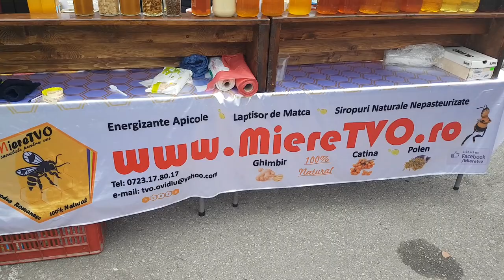MiereTVO 2018 Stand Calimanesti-Caciulata, Manastirea Cozia partea 6